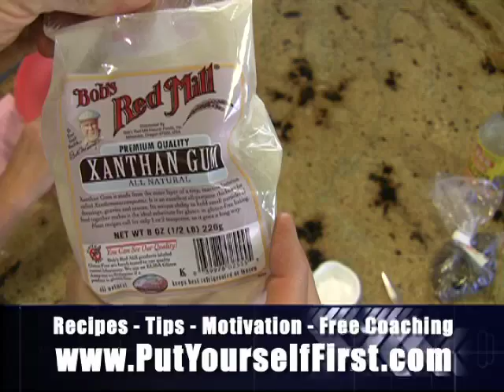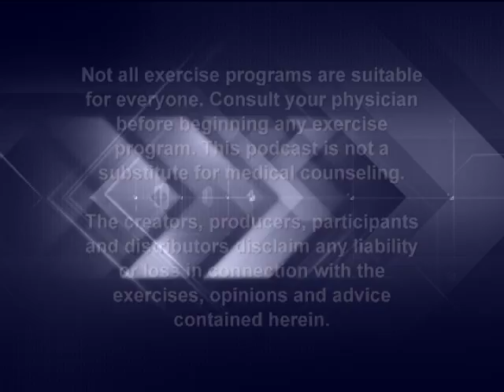Power Blast Podcast 234: This Pizza Crust Recipe Rocks!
Pizza is back in my nutrition plan! A lot of times it's tough to find a healthy and tasty alternative our favorite comfort foods. Pizza is no exception. While I love making mini pizzas with Flatout breads, along comes a crust recipe that is low call, tastes awesome and happens to be gluten free! BBQ pizza is back on Michi's Ladder in my house!

See my blog for the recipe!

CoachTinsley.com